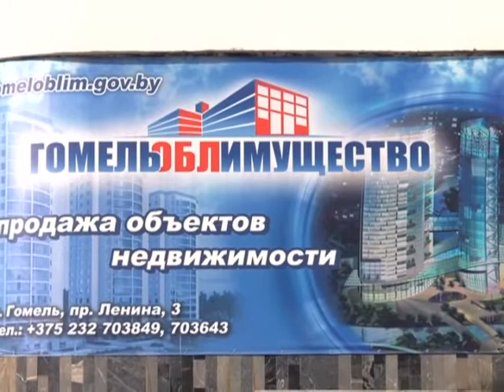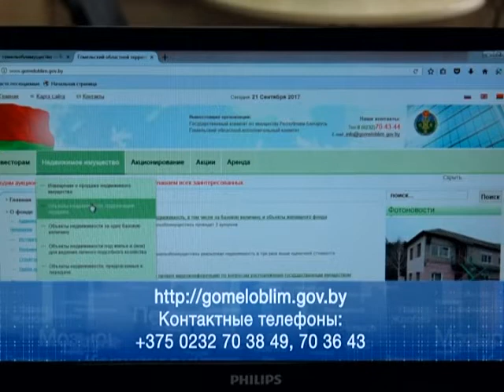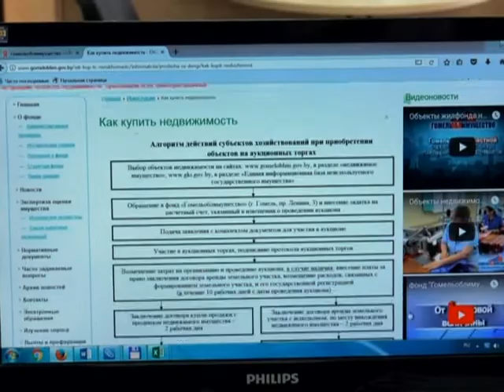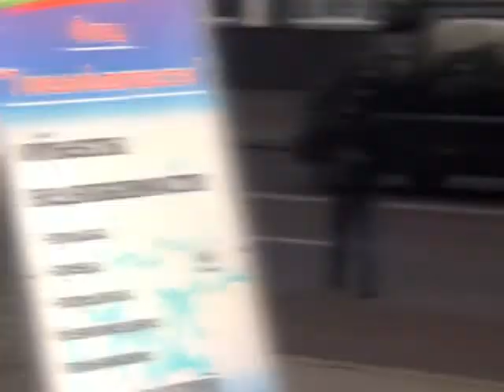Имущество №8 29 09 2017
Продажа государственного имущества на аукционных торгах.
Виолетта Соколова - начальник отдела аукционов и конкурсов фонда «Гомельоблимущество»
Фонд «Гомельоблимущество» проводит аукционные торги по продаже объектов недвижимости социально-культурной сферы, административных зданий, крупных производственных баз, а также государственных жилых домов. Для каких целей можно приобрести объекты, с чего начинать выбор и каковы цены на объекты?